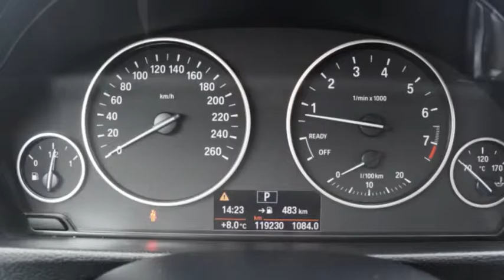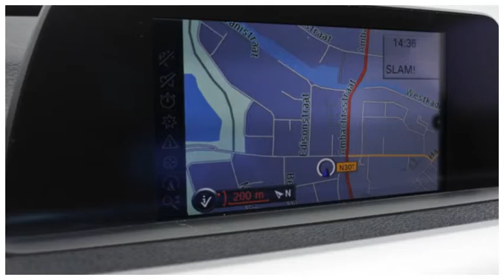BMW 3 Serie 320I EXECUTIVE Navi/Ecc/ Lm velg/ Pdc